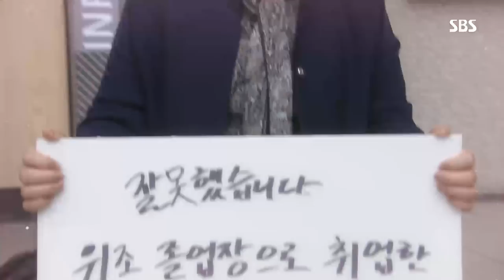4월 16일(월) 예고 @해피시스터즈 91회 20180413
SBS 해피시스터즈 92회 예고 20180413

드라마 | 해피시스터즈 92회
본방송 | 4월 16일 월요일 아침 8시 30분